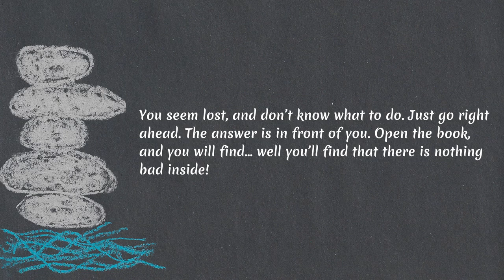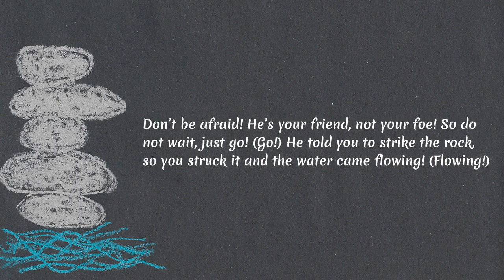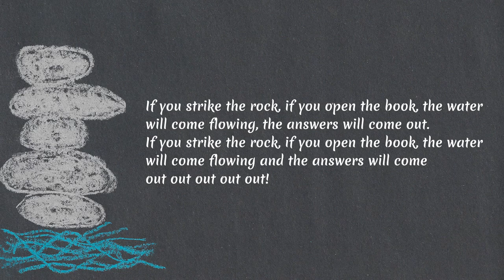LMA- Strike the Rock Lyric Video